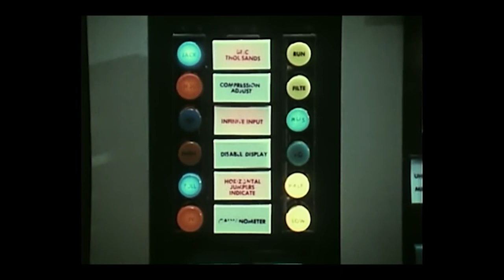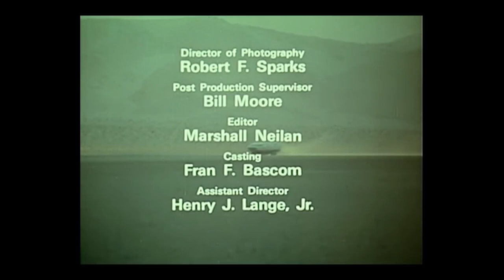Ark II Episode 6 The Tank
A woman is kidnapped by a band of scavengers after she ventures into a valley filled with machines... and with help from the crew of Ark II and her crew, the tank is found